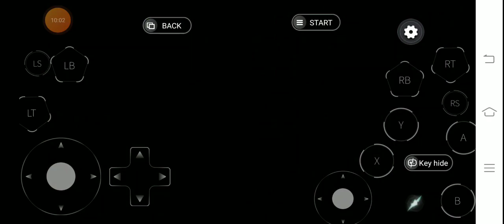pokemon Legends Arceus game play video Episodes #2 Mogul cloud Game pc link is description